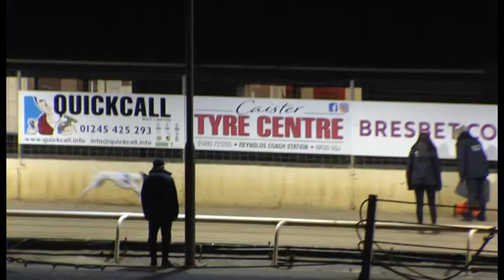Greyhound 2022- 12.12.2022 Trial 1